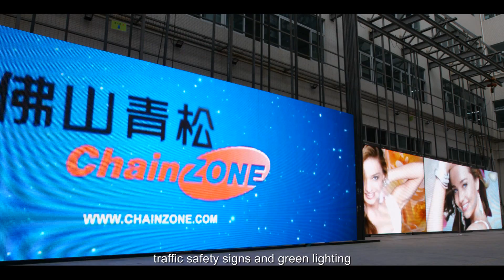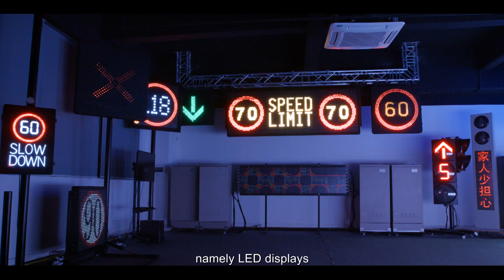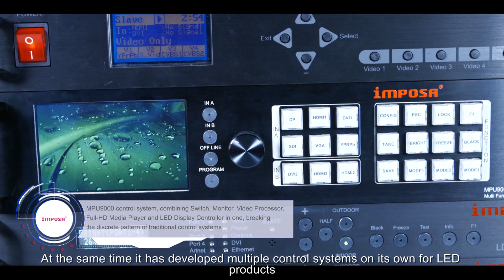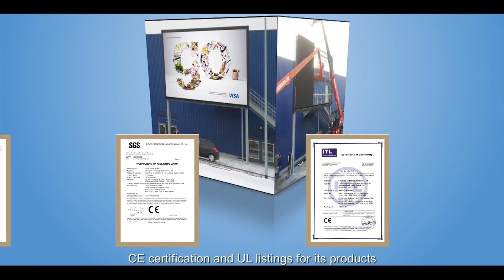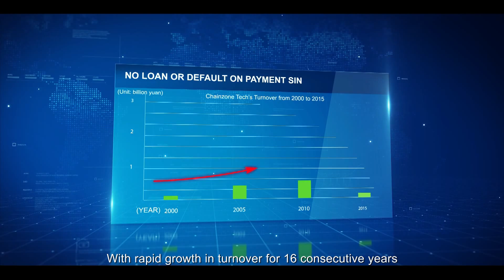Chainzone Promotion Video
Founded in the year 2000, Chainzone Technology (Foshan) Co., Ltd. is a specialized developer and manufacturer of various LED signs, LED traffic signals and LED lighting products.